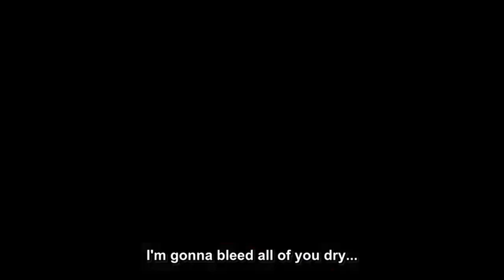Luffy Become an official Yonko of the see with Buggy, Blackbeard & Shanks